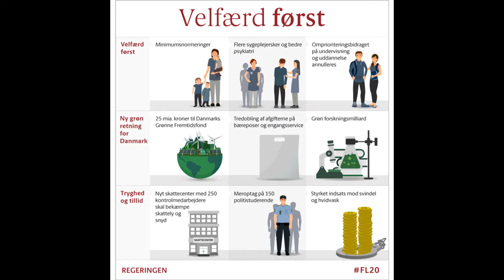Opløftning penge Nu !!!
Venligst Fru Mette Frederiksen-kommunal politikere  Enten for i bedre forhold for mig nu  eller jeg trækker stikket !!! og lade Landet med hele dens befolkning Bryde igennem.